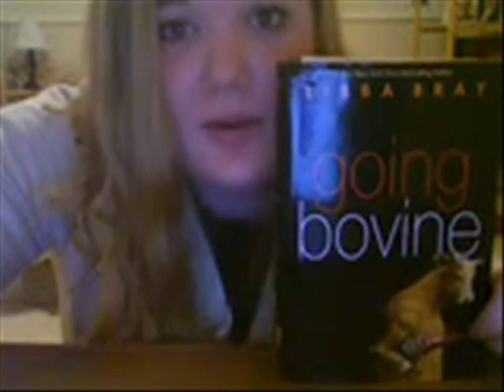Congratulations on winning the Printz award for Going Bovine, Libba!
THANK YOU to all the Shebams who contributed!!!

We love you Libba! Congrats again!

Song is Sweet Disposition by The Temper Trap